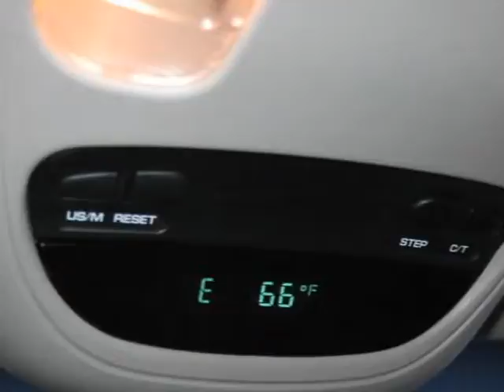2002 Dodge Ram 1500 Green Bay WI WI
Price: $ 15,990
Mileage: 71,414
Body Style: Pickup
Ext. Color: Bright Silver Metallic
Int. Color:
Engine: 4.7L
Drive Type: 4WD
Fuel Type: Gasoline Fuel
Doors: 4
Stock No.: 16417
VIN: 1D7HU18N62J260225